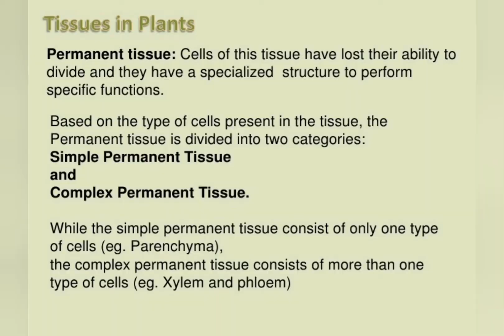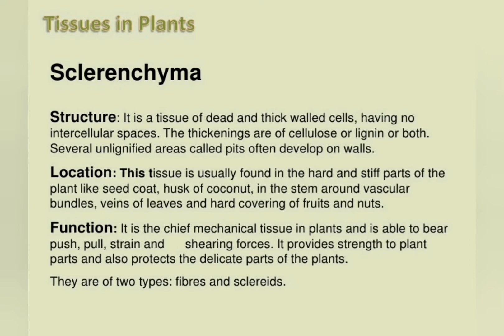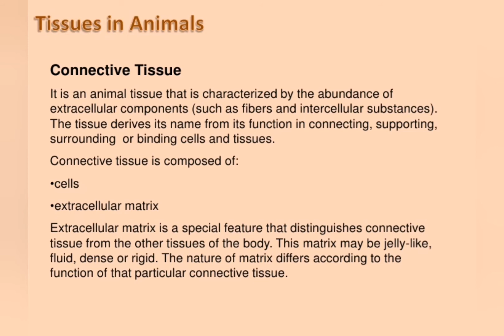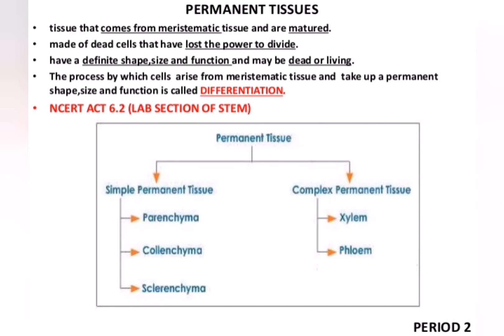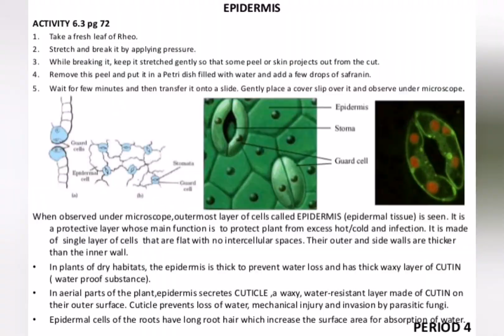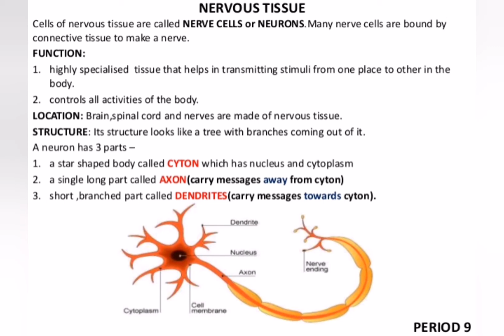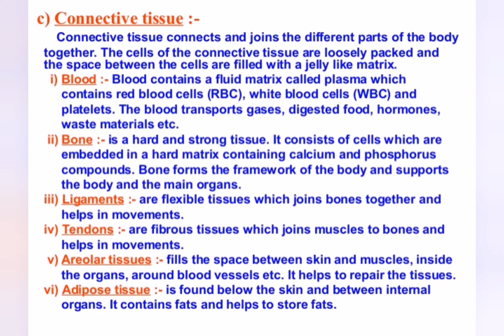TISSUES CLASS-9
Chapter-06 Tissues Class-9